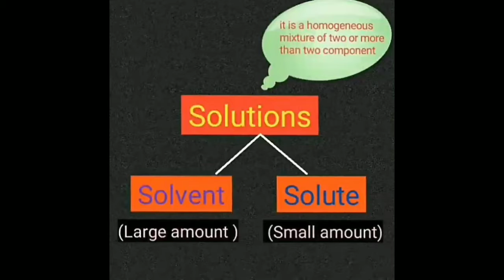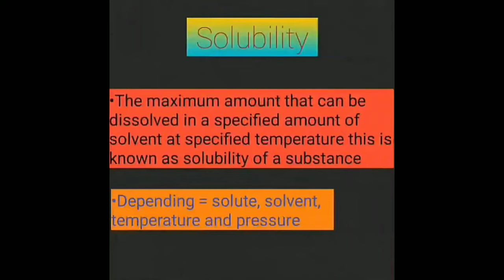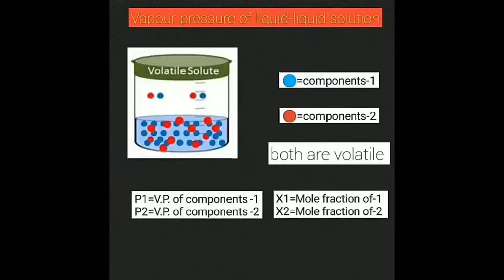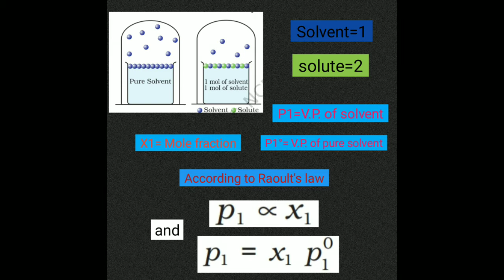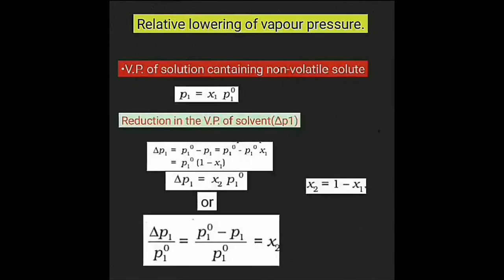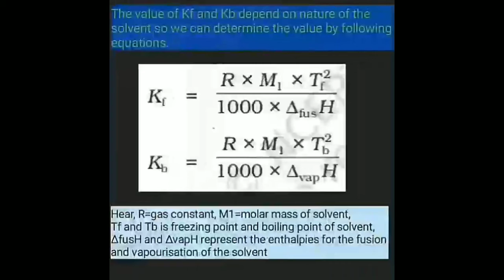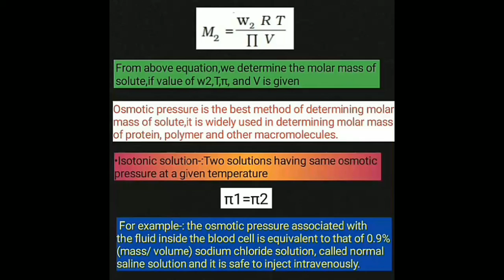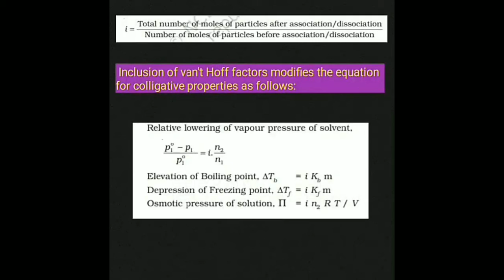class 12th/NCERT/Solutions one shot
class twelfth NCERT solution One Shot
topic covered
1.Type of Solution
2.Expressing concentration of Solution        3.Solubility
3.1 Solubility of solid in liquid
3.2 Solubility of gas in liquid
3.3 Henry law or application of Henry law   4. Vapour pressure of liquid solution
4.1 Vapour pressure of liquid liquid solution 4.2 Raoult's law as special case Henry law 4.3 Vapour pressure of solution of  solid in liquid
5. Ideal and non Ideal solution
6.colligative properties and determination of molar mass
6.1Relative lowering of vapour pressure 6.2Elevation of boiling point
6.3Depression of freezing point
6.4osmosis and osmotic pressure reverse osmosis
7.abnormal molar mass
all topics of solutions in one shot